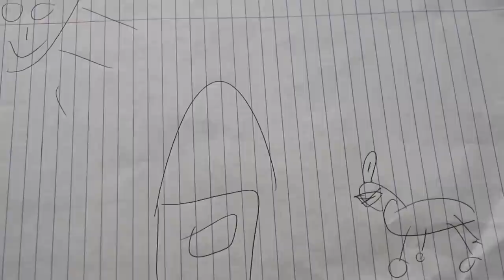The Assboat : Another Mindless Tramp Story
Short movie made with Explore Programs Student.